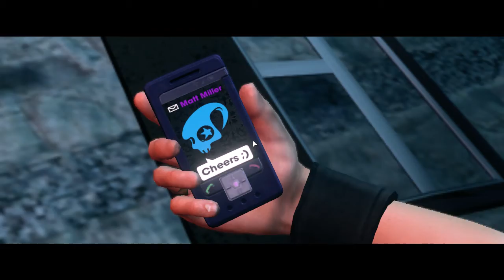Saints Row The Third Gameplay Part 17